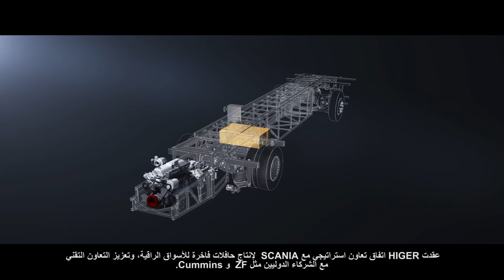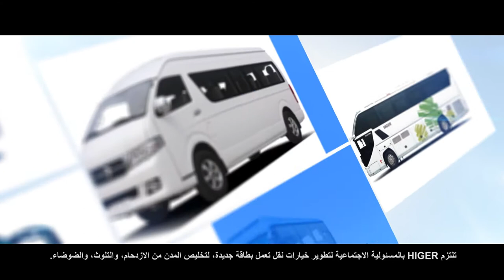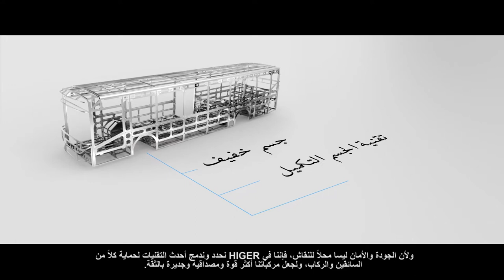HIGER Corporate Video 2017 - Arabic version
Higer Bus Company Limited - Winning the Future with Intelligence